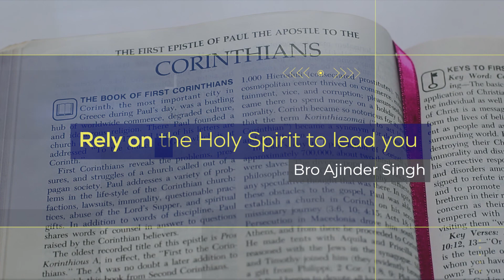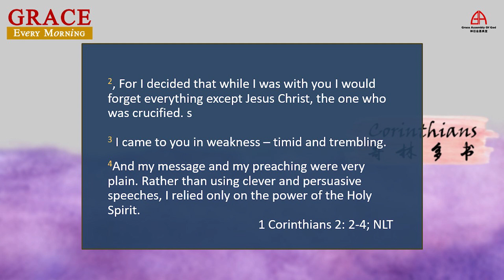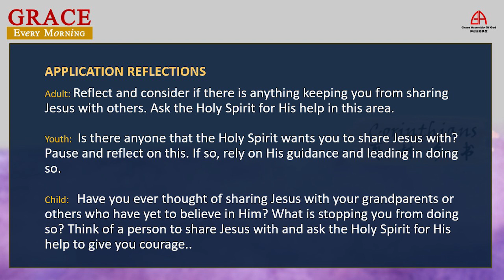27 Apr 2021: 1 Corinthians 2 - Rely on the Holy Spirit to lead you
27 Apr 2021
“Rely on the Holy Spirit to lead you” with Bro Ajinder Singh
Scripture reference: 1 Corinthians 2